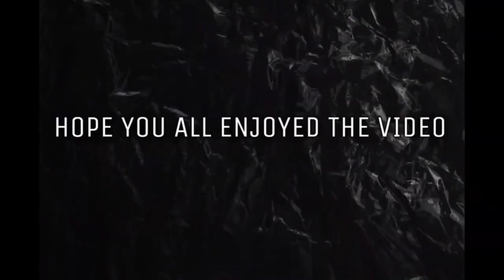Yorn Ghost Samurai | Advanced Guide And Tips And Tricks On How To Play AD Lane | Clash of Titans CoT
**Join The Hexa United Discord Server for updates on the Giveaway Event!

Win a chance to get a Legendary/Epic/Valor skin!**

Introduction : 0:00
How To Avoid Getting Ganked While Farming : 5:20
When Enemy Assassin Will Attack You : 8:00
How To Counter Yorn : 10:00

Download from